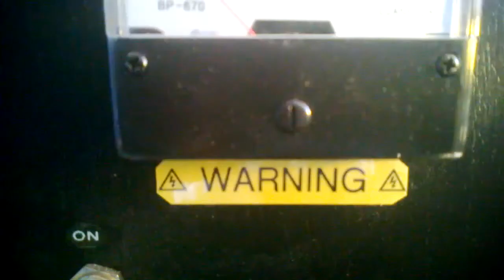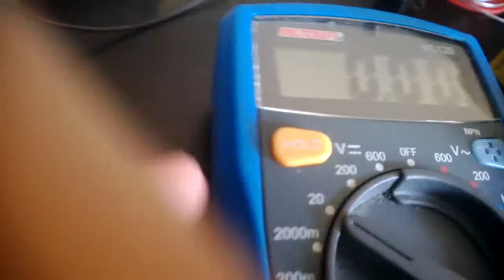The Hackaday Prize